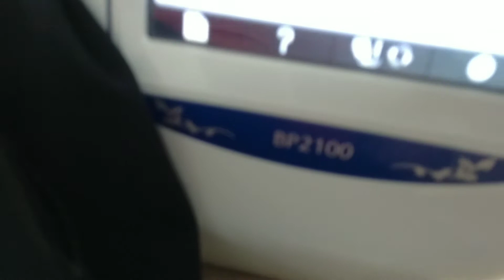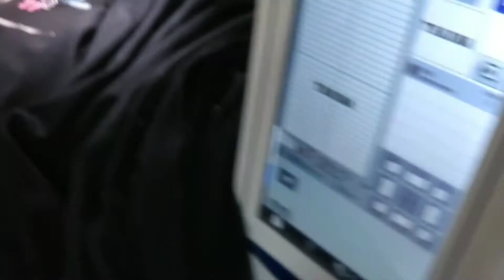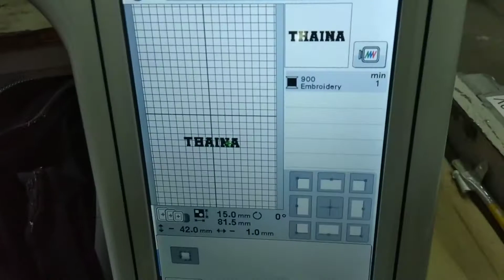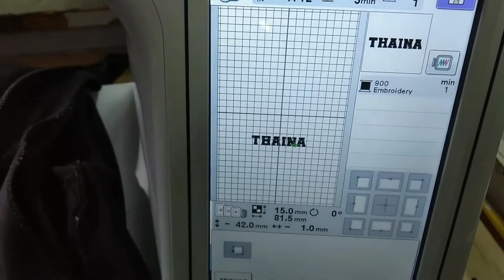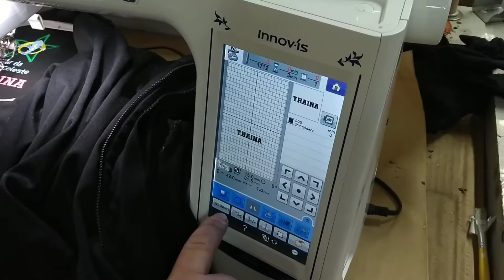Bordadeira Brother BP-2100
Dagoberto Abrão